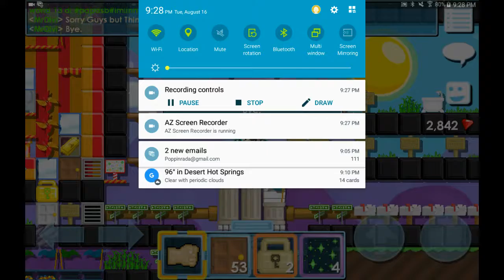Few Days off